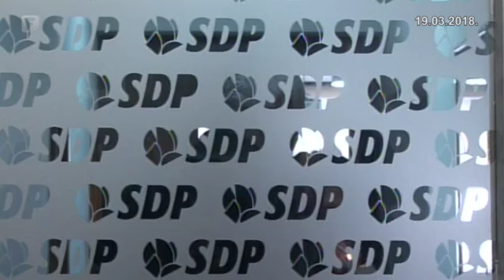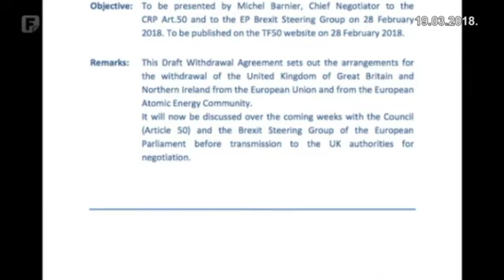Dnevnik 3 19.03.2018